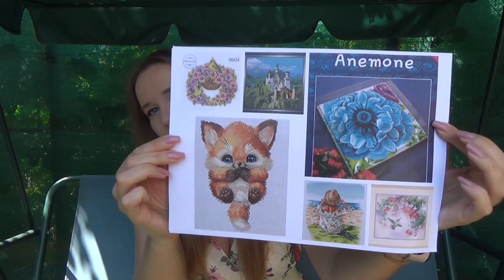Впечатления месяца. Июнь 2020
Наверное, самое короткое видео о впечатлениях месяца за все годы :)

list=PLpA2Ziw75YlUx_HdmFxLEHwwJMHrUABhs
Некоторые мои плейлисты: